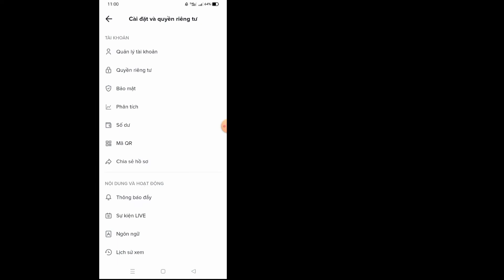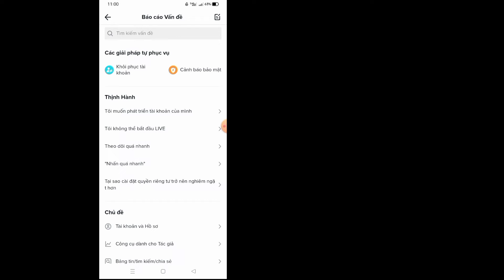Cách khôi phục video nháp đã xóa trong Tiktok - 2022 | Khôi phục bản nháp Tiktok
Ở đây trong video này, bạn sẽ tìm hiểu, cách khôi phục video nháp Tiktok đã xóa. Nếu bạn không may xóa video nháp Tiktok của mình?  và vẫn muốn khôi phục nó ??  xem video và tìm hiểu cách khôi phục video nháp từ Tiktok.  Nếu bạn có bất kỳ câu hỏi nào hãy để tôi bình luận bên dưới.